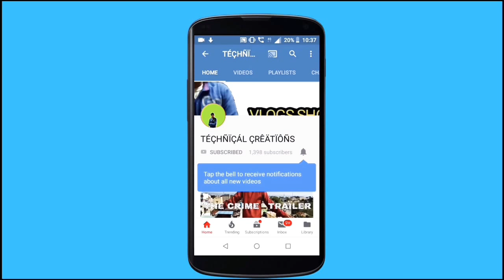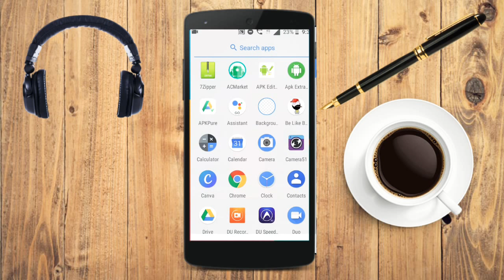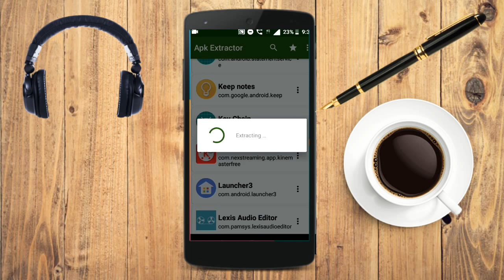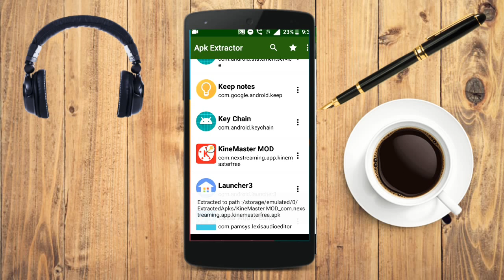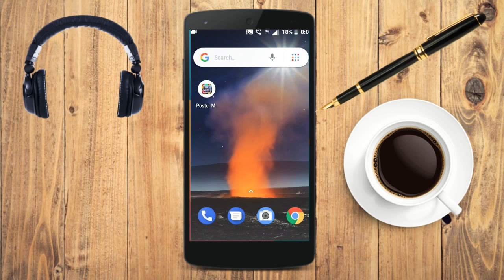HOW TO CONVERT A APP INTO APK 100%REAL MUST WATCH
BYE BYE
ALLAHAFIZ